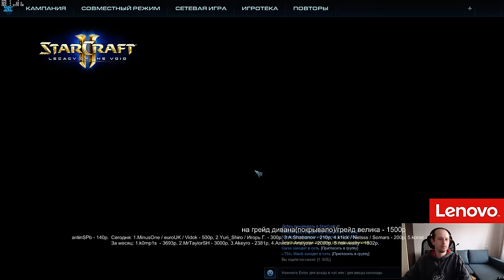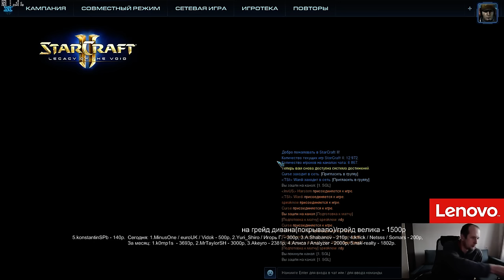SGL #4 - Playoff(30.09.2016) часть2 - Pomi